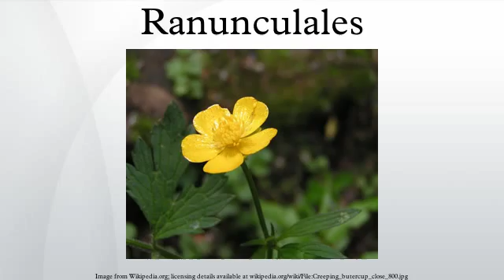Ranunculales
Ranunculales is an order of flowering plants. Of necessity it contains the family Ranunculaceae, the buttercup family, because the name of the order is based on the name of a genus in that family. Ranunculales belongs to a paraphyletic group known as the basal eudicots. It is the most basal clade in this group; in other words, it is sister to the remaining eudicots. Widely known members include poppies, barberries, and buttercups.